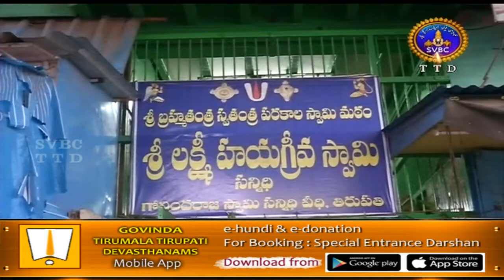Adhyatmika Viseshalu 1pm | 04-05-18 | SVBC TTD